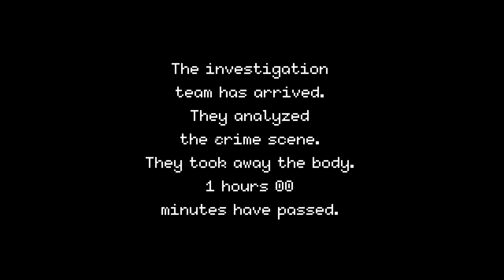Beat Cop - On joue un policier dans cette simulation ! || P&G [FR]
ts13.verygames.net:53317
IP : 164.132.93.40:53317